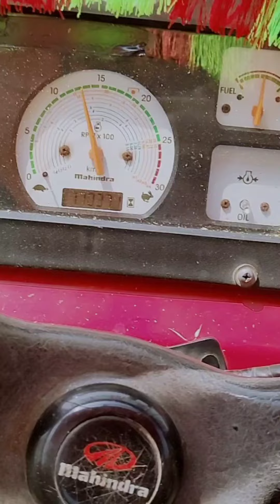🤑🤑punni machine work to farm💪💪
पन्याने वाया गेलेले सोयाबीन 😭😭आता आम्ही पुन्नी थारेशर ने त्या सोयाबीन चे खले करनार आहोत.
MY first season start 😘😘😘😘😘😘😘😘😘😘😘😘😘😘😘😘😘😘😘😘😘😘😘